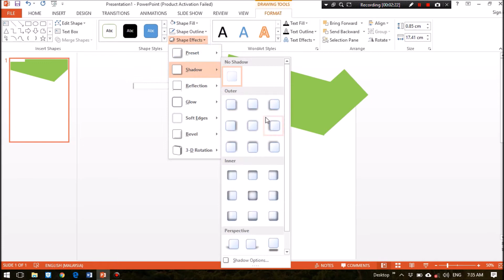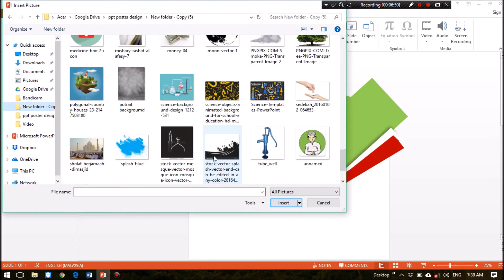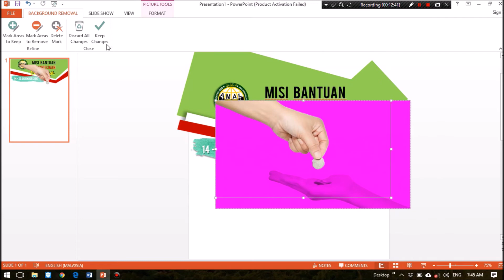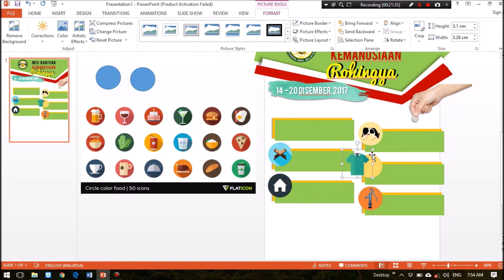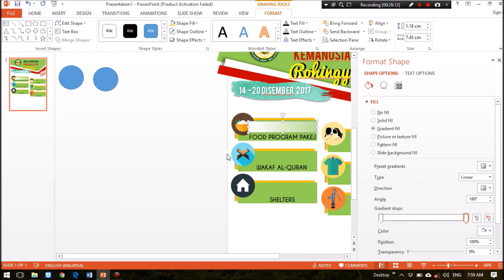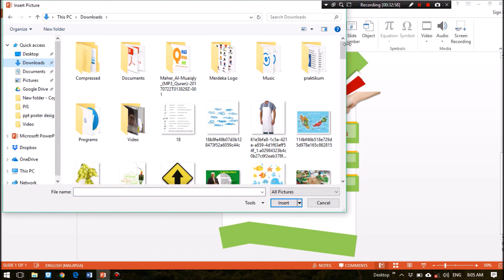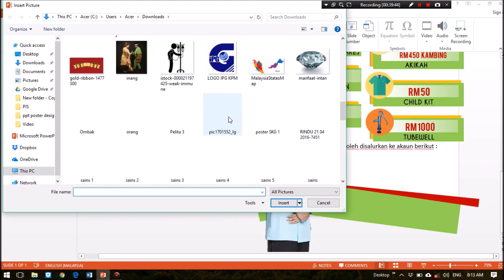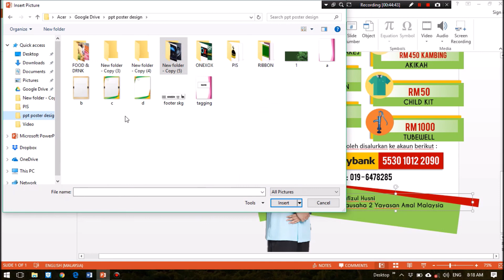BEST BANNER/POSTER EDITING TUTORIAL USING POWERPOINT (Misi Kemanusiaan Rohingya)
enjoy. let creativity do their job!